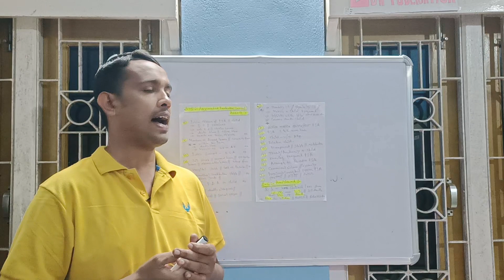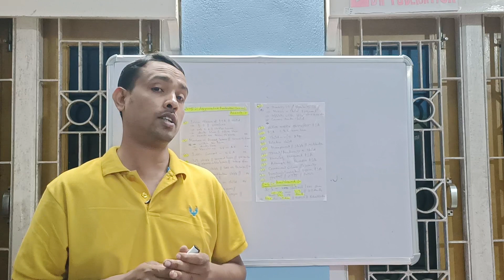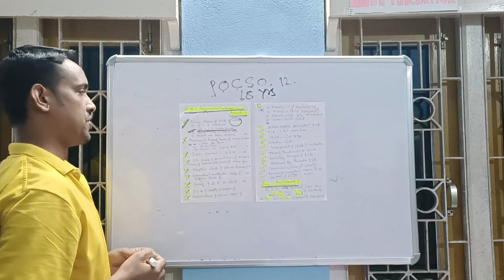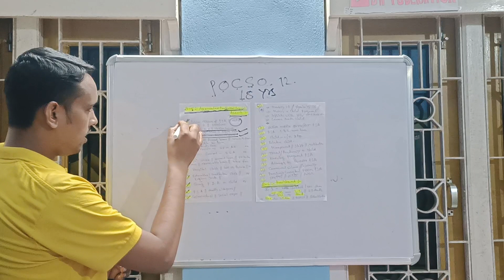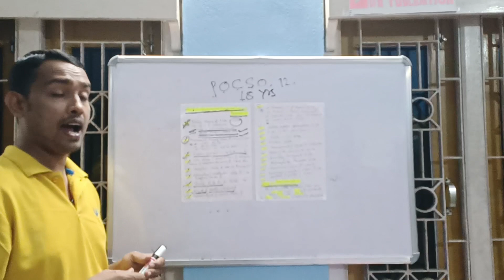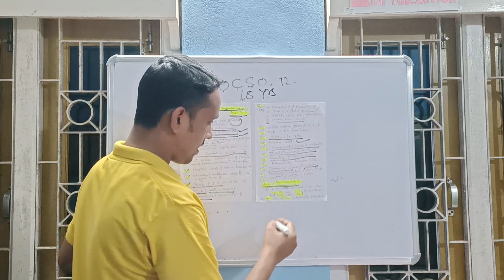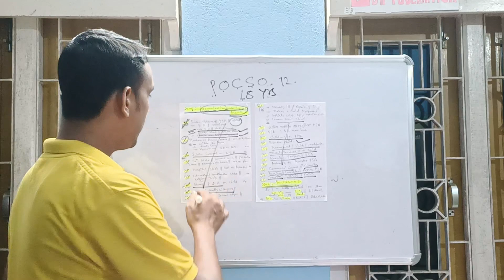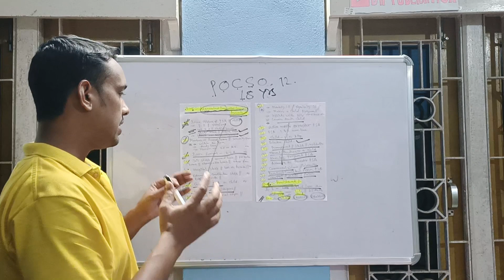জঘন্যভাৱে সোমাই দি যৌন নিৰ্যাতন || Aggravated Penetrative Sexual Assault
Here discussion about Penetrative Sexual Assault and it's punishment under POCSO Act,2012, section 5 & 6.